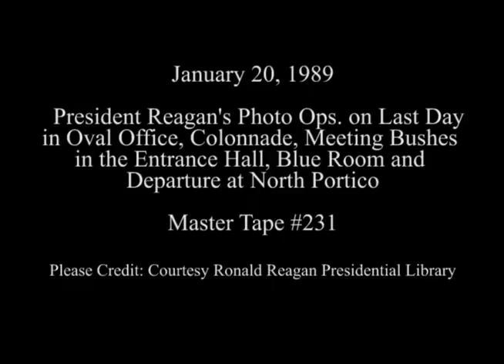President Reagan's Photo Opportunities on January 20, 1989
Full Title: President Reagan's Photo Opportunities on January 20, 1989. President Reagan meeting members of The White House Still Photographers in Oval Office, President Reagan Departs from the Oval Office for the last Time. (Desk Empty), President Reagan walks along colonnade for the Last Time, President Reagan and Nancy Reagan in entrance hall, Arrival of Congressmen and their wives for coffee, President Reagan, Nancy Reagan, President Elect Bush, Barbara Bush, Marilyn Quayle enter Blue Room for coffee, President Reagan, Nancy Reagan bid Farewell to Residence Staff in entrance hall, President Reagan, Nancy Reagan, President Elect Bush, Vice President Elect Quayle, Marilyn Quayle Board Motorcade for Capitol Hill in North Portico on January 20, 1989

Transcript: N/A

Production Date: 1/20/1989

Access Restriction(s):Unrestricted
Use Restriction(s):Unrestricted